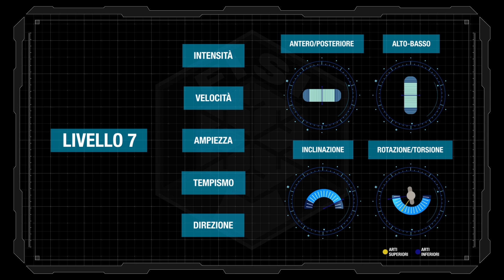4MF - Livello 7